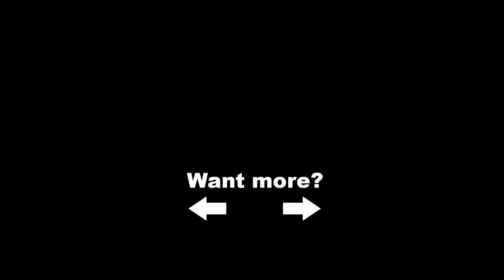1 tEaM lEfT LAAAAAA |PUBG:Mobile funny moments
1 tEaM lEfT LAAAAAA |PUBG:Mobile funny moments|
haven't uploaded anything in forever, so here we go